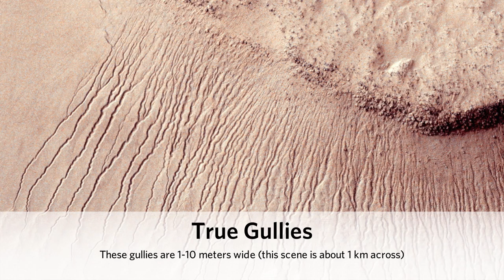MRO HiRISE Images (2011.02.16) [1080p]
"Martian Electronica"

credit: LPL / HiRISE Operations Center